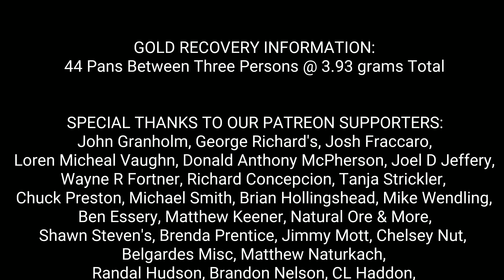Good Gold At A Beautiful Creek!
Finding some good gold at a beautiful creek. Testing another creek for placer gold below a waterfall and above a canyon. A few pans reveal some nice coarse gold.

This placer deposit contains minimal mineralization other than free gold, minimal black sands or sulphides seen when panning. Eventually we will checkout the gold quartz stringer way up on the mountain that feed this creek.

Thank you and happy gold mining!

911 Mining & Prospecting Co